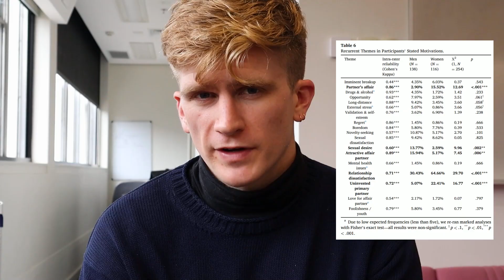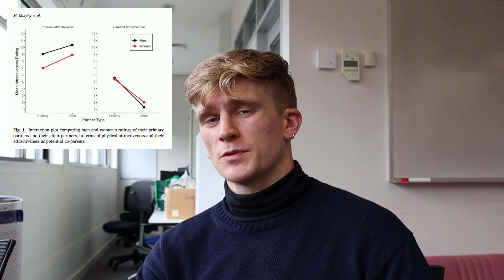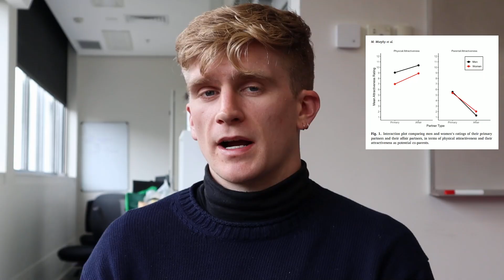STUDY: Why People Cheat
Distributing the results of our research into human infidelity, which you can read,

0:00 Introduction & Qualitative Method
0:53 Top 3 Reasons Women Cheat
2:42 Top 3 Reasons Men Cheat
3:27 The Limits of Self-Report
5:03 (Evolutionary section begins)
5:11 Why Infidelity Evolved
7:29 Why Men Cheat
8:59 Evolved Psychology Isn't Always Conscious
9:43 Why Women Cheat (Dual-Mating vs. Mate-Switching)
12:53 Quantitative Methods & Hypotheses
14:14 Results & Discussion
18:34 Signing off!